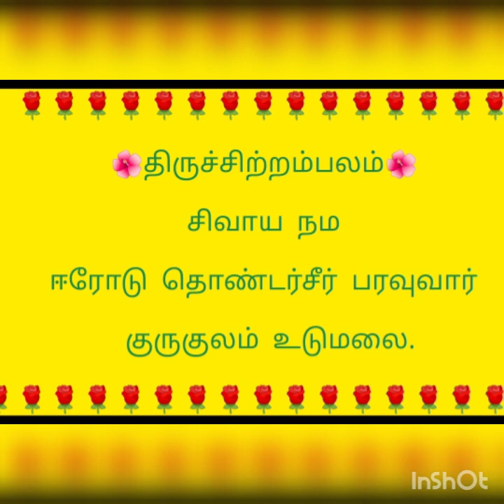திருவாசகம் | சிவபுராணம் | வரி 79 - 83 | பகுதி 13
திருமுறை,சித்தாந்த பேராசிரியர்
ஆரூர் அடிகள்
( தமிழாசிரியர். சு.ஜெயசிங் லிங்கவாசகம் M.A., M.Phil.,)